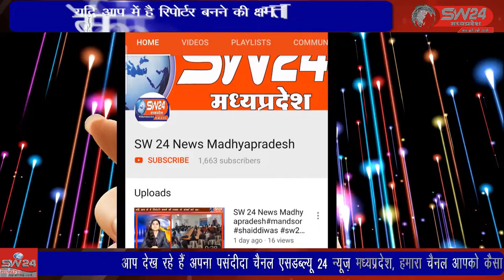SW 24 News Madhyapradesh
विदिशा के पठारी समीपस्थ ग्राम मुराहर में सोनी परिवार के द्वारा श्री सागरेश्वर महादेव धाम में भगवान शिव पार्वती परिवार की प्राण प्रतिष्ठा की गई। इस दौरान श्री शिव महापुराण कथा का वाचन किया गया। विदिशा पठारी से आशीष सहेले की रिपोर्ट